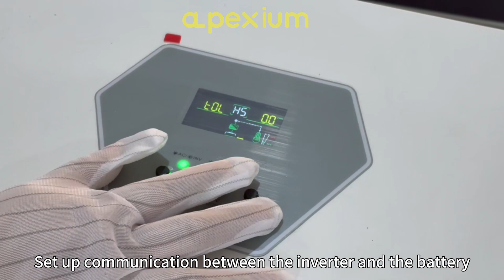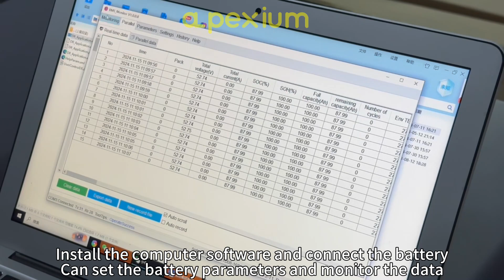Apexium Removable 15KW 51.2V 300AH Lithium Lifepo4 Battery Pack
pls check the details for the battery pack:

Product features:
battery cell: EVE brand
1-Up to 15 battery packs can be connected in parallel.
2-Can communicate with most inverters on the market.
3-Bluetooth, Wi-Fi, and heating functions can choose.

Assemble it with our high quality real grade A cells together,you will get a perfect battery pack!

Do you have any suggestions? Apexium is happy to receive any suggestions and comments you may have!

Don't hesitate to reach out Cassie Zhang if you're interested!